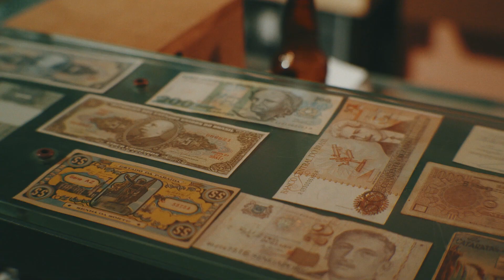Causo de Pedro Cornim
Historinha que mostra a inflexão da fala de um matuto desenrolado.